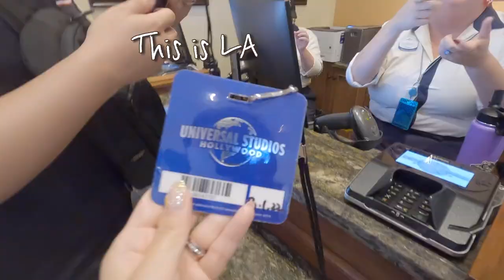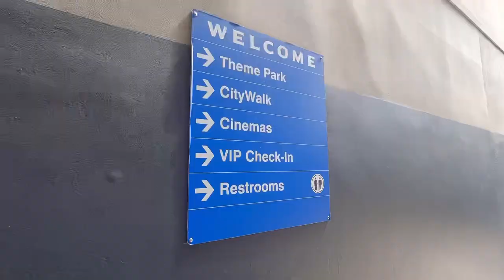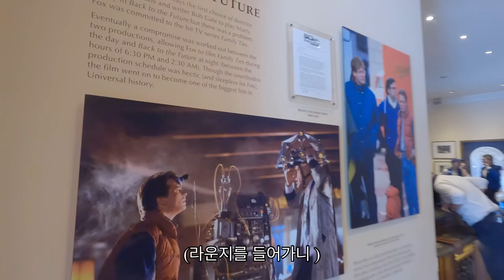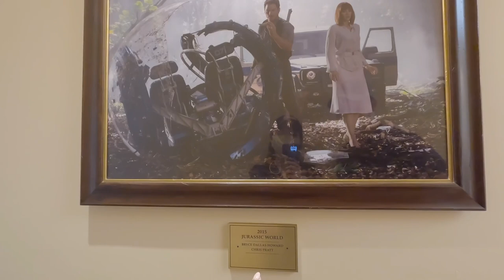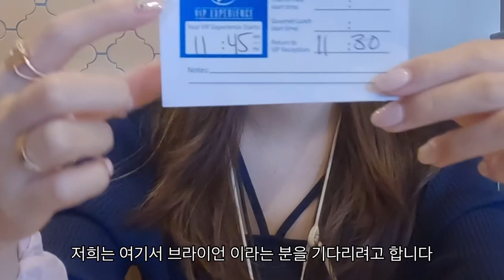🇺🇸5)🏰자본주의에 끝판왕! 유니버셜 스튜디오 VIP투어의 모든것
유니버셜 스튜디오 할리우드 편 VIP 투어!

유니버셜 스튜디오 재팬을 다녀왔었지만 ..역시 본토의 랜드마크여서 인지
너무 멋지고 진짜 영화 한 장면에서 살고 있는 느낌을 받았어요

자본주의국이라서 역시..VIP 투어는 정말..진심 1초도 기다림 없는 오로직
VIP에게 주어지는 특권이 정말 많더라구요